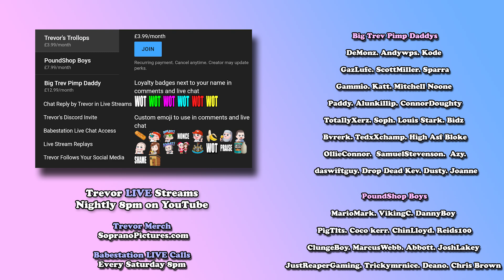Trevor Trolls IRISH TWINS